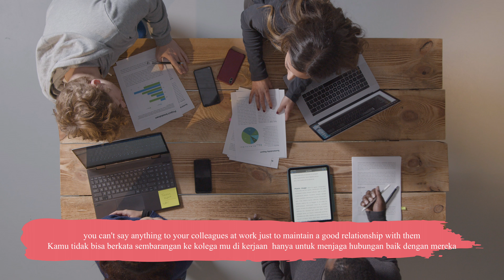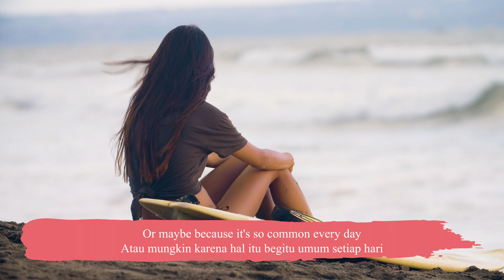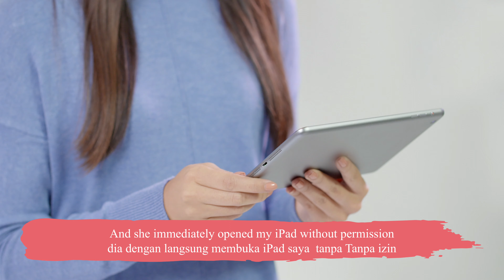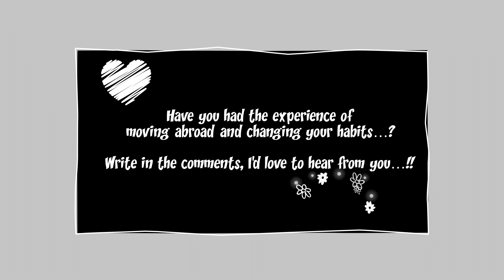HOW GERMANY CULTURE CHANGED ME AS AN INDONESIAN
HOW GERMANY CULTURE CHANGED ME AS AN INDONESIAN || Indonesian in Germany || Pt. 2

Hi  YouTube , welcome back to my channel and thanks for stopping by...!! I know I previously uploaded a video about how German culture changed me, and I'm sorry I uploaded the second session with a few additions. Happy watching! Love you guys xoxo